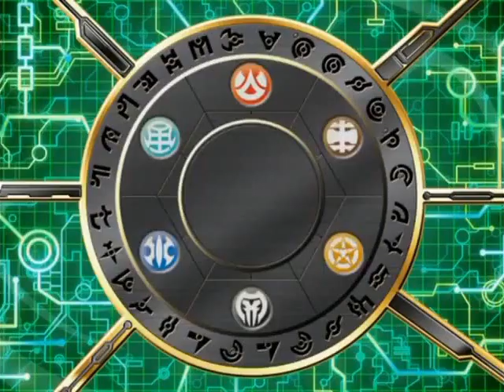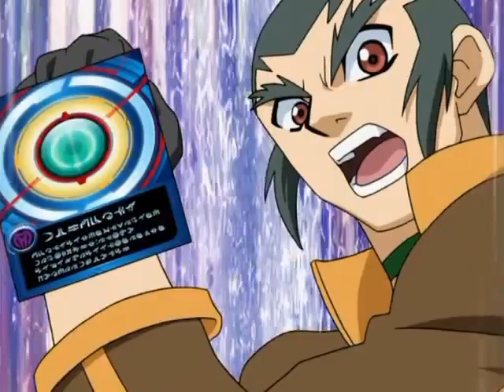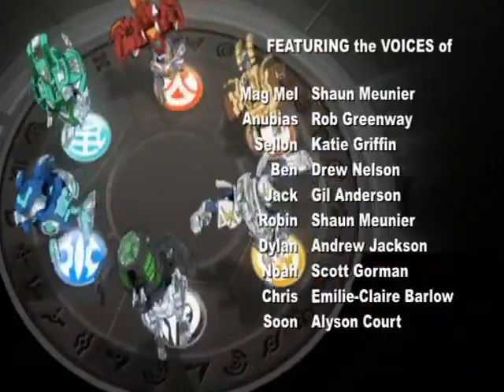Bakugan El surguimiento de mechtanium capitulo 1 Latino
Disfruta el capitulo UwU